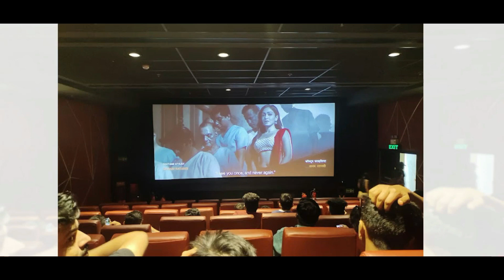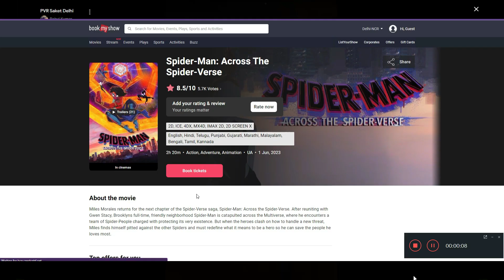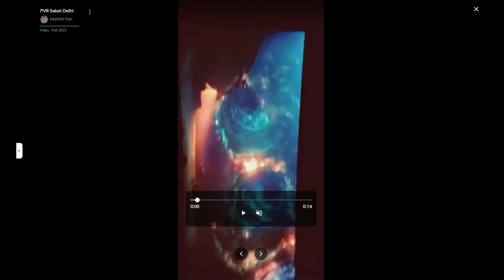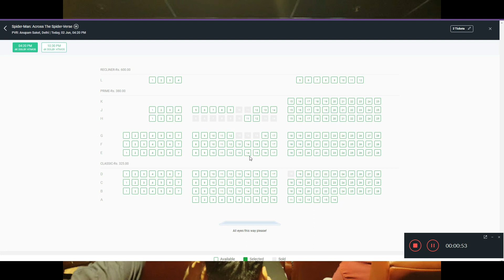Spiderman across the spider verse PVR Anupam Saket Theatre reviwe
Do it now by putting headphones on Enjoy Music Click Dot
Location : PVR Anupam Saket, Community Center, Ashok Vihar, Anupam Mall, Saket, Delhi, NCR 110017, India

 🎨  Image from